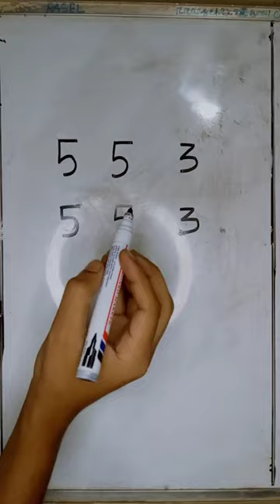How to Draw Dog😍😍😍😍